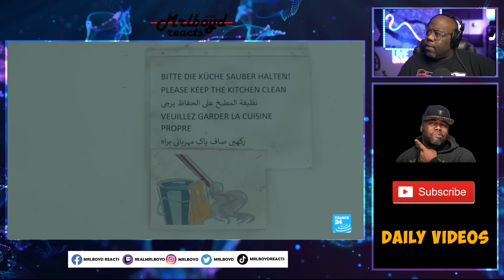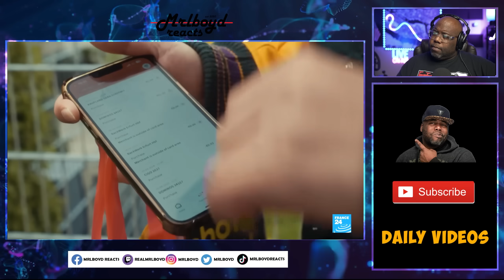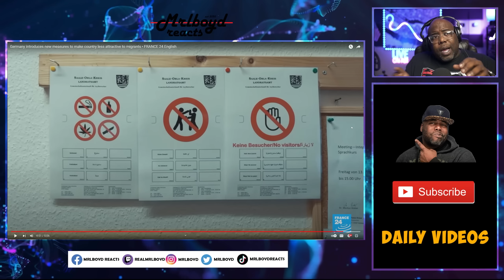Germany's Wild Plan to Fix Immigration (and it's not what you think)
Germany introduces new measures to make country less attractive to migrants